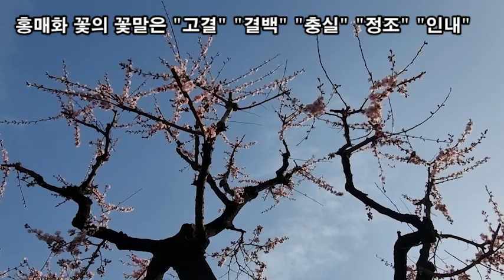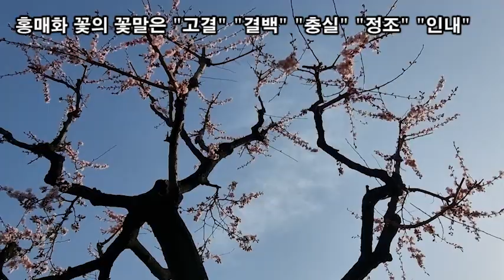랜선힐링, 꽃길만 걸어요, 두뇌힐링 5분 "멍", 봄 맞이 꽃 매화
봄 맞이 꽃 매화
매화꽃의 꽃말은 "고결한 마음, 기품, 결백, 인내"